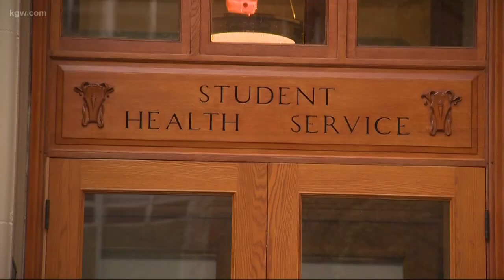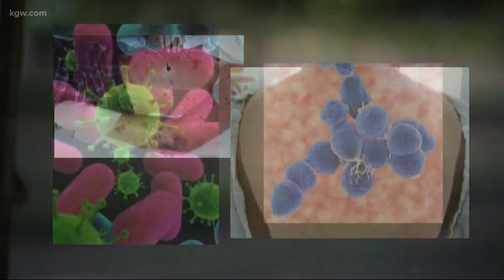5th OSU student catches meningitis this year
Another OSU student has been treated for meningococcal disease, making it five cases in the past year.